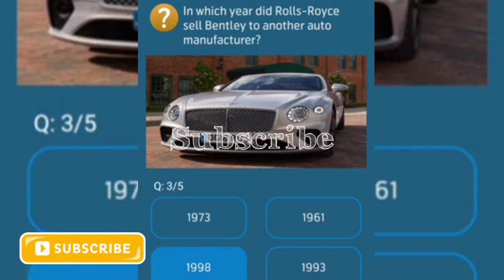Which car manufacturer acquired Rolls-royce in 2003?